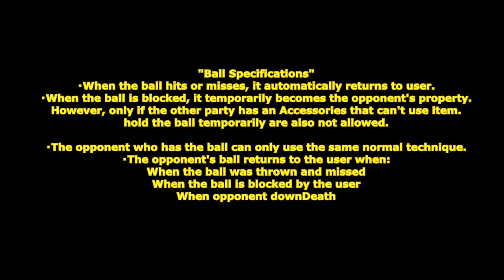[ GetampedX ] Acc Review - Space Ball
★ For use with all styles except Android "Space Ball"

Description:
A competitive sport ball made with technology that returns it to your hand when thrown. If you hit yourself in the face, you're OUT!

概要：
ドッジボールが題材のアクセサリ。
MPを使わずボールを投げ放題ですが、
ボールを防御されると相手も投げ返すことができます。

「ボールの仕様」
・ボールが当たった時外れた時には自動的に自身の元に戻ってきます。
・ボールが防御された時は一時的にボールは相手の物になります。
ただし相手がアイテムを持てる場合のみ
一時的にアイテム持てるアクセサリも不可

・ボールを持った相手は同じ通常技のみ使用できます。
・相手のボールは以下の時に使用者の元に戻ります。
ボールが外れた時
ボールが使用者に防御された時
ダウンした時
死亡時

解説：
ボールは投げても手元に戻り投げ放題だ！
しかしボールが防御されると相手にキャッチされ投げ返されてしまうぞ！

パラメータ：TEC+2　アイテム使用不可

変化する技：

■C … ボールビート
ボールで殴る単発ダウン技。

■Z+X or X(溜め可能) … ボールショット
ボールを投げる技。
溜めることでヒット効果・弾速・威力が強化されます。
最大まで溜めると防御不可
Z+Xでは溜めている間もエイムを続ける性能が追加されます。

■Co+C or X … ボールビート
ボールで殴るカウンター技。

■D+C … ショルダータックル
ボールを抱えたまま左肩でタックルし仰け反らせる技。

■D+X(溜め可能) … ダッシュショット
ダッシュからボールを投げる技。
Xと違い溜めれず水平補正がありませんがXの二段階目の性能で投げます。

■V+X(溜め可能) … ジャンプショット
空中からボールを投げる技。

■Z+C … スピンショット
前方自動ターゲットして一定距離内の自分から近い敵に順番にぶつかるボールを投げる技。
チーム戦ではチームメンバーにはダメージを与えません。

■仲間をターゲット中にZ+X  … パスショット
ターゲットしている仲間にボールをパスする技。
相手がアイテム持てる場合はボールをキャッチし、一番近い敵に投げます。
仲間の投げたボールはキャッチできません。

■D+XC … ドッジステップ
ボールを抱えて回転して移動する回避技。
走り状態を維持します。

■V+XC … ドッジロール
ボールを抱えて前転する回避技。
空中復帰します。

■Z+XC溜め可能 … スーパースロー
巨大化したボールを放り投げ落下地点を放電させ周囲を吹っ飛ばす技。
方向キーで落下地点を操作することができます。